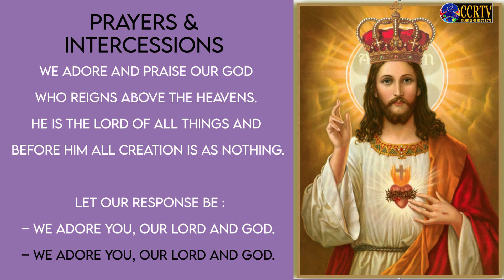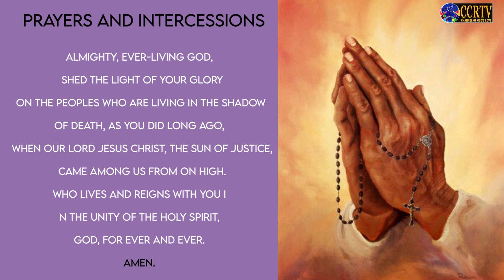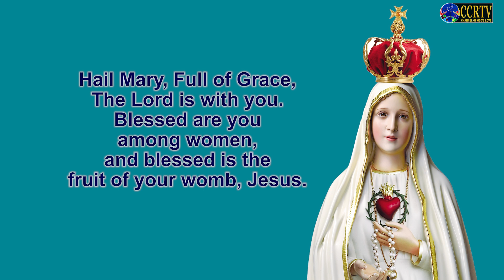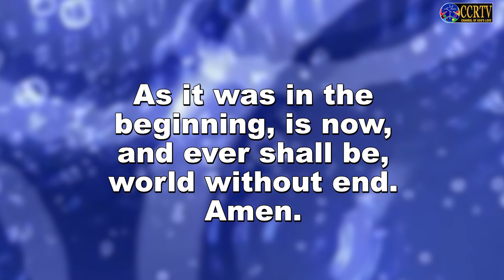Intercessory Prayers - 20th July 2023